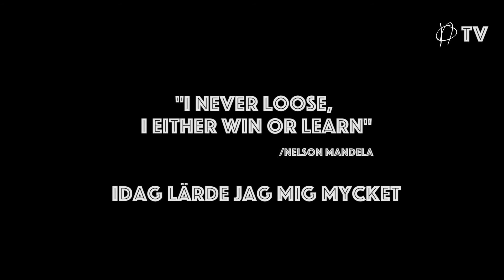Noah From - Föreläser på Kistamässan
Se ett kort utdrag från Noahs föreläsning på Kistamässan!
"Kvalitén i ditt liv är kvalitén i din KOMMUNIKATION"